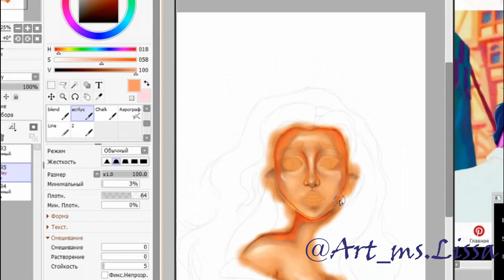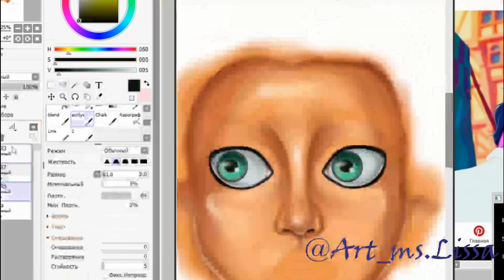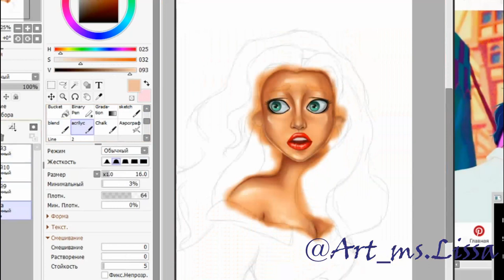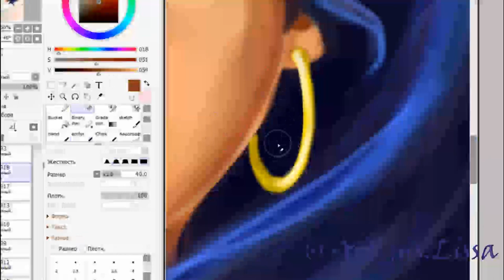Esmeralda - digital art